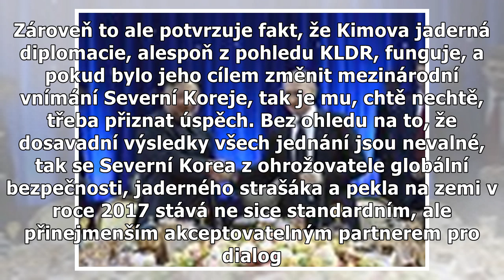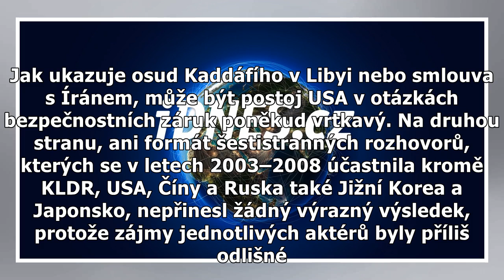KOMENTÁŘ: Setkání s Putinem? Další zářez na Kimově pažbě